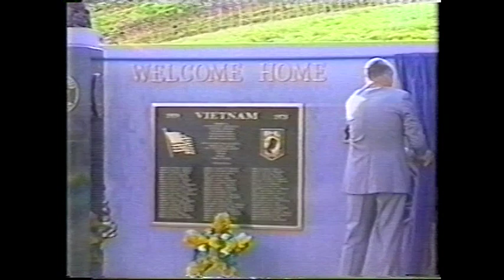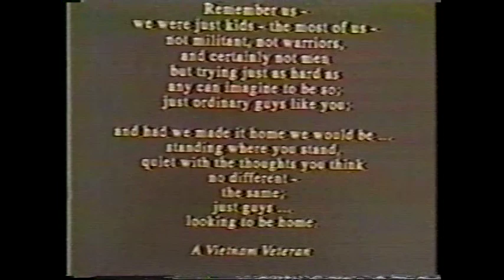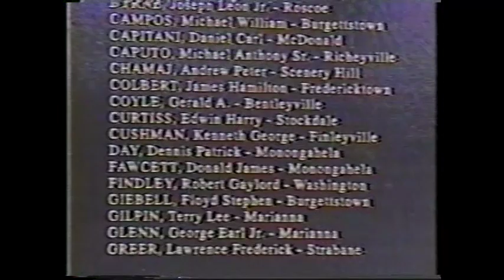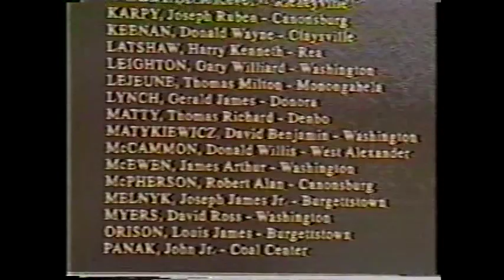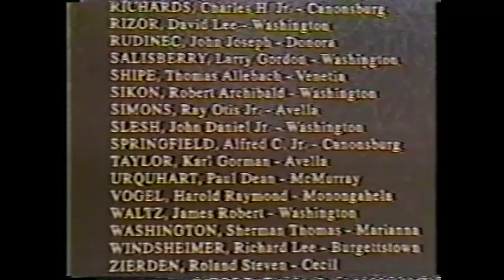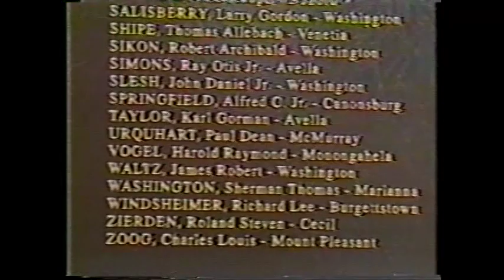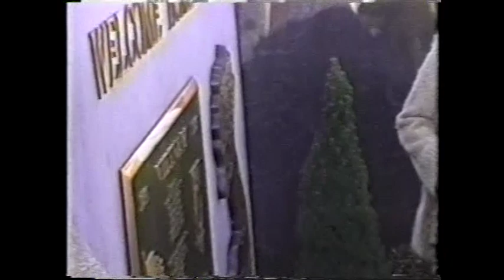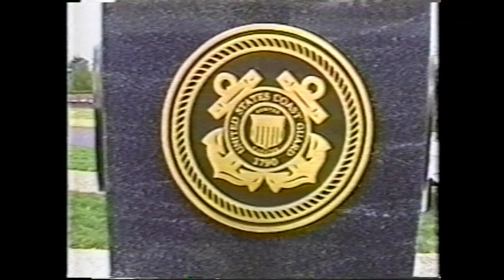Washington County PA Vietnam Veterans Memorial Dedication Ceremony 11-14-1999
The Washington County Vietnam Veterans' Memorial is located in the Washington Cemetery at 498 Park Avenue, Washington, PA 15301

A center Colonial blue granite panel displays a bronze plaque. This plaque contains an epitaph and the names of the 67 servicemen from Washington County whose names are on the Vietnam Veteran’s Memorial in Washington, DC

The epitaph by W. Nickles reads:
Remember us -
we were just kids - the most of us -
not militant, not warriors,
and certainly not men
but trying just as hard as
any can imagine to be so;
just ordinary guys
and had we made it home we would be...
standing where you stand,
quiet with the thoughts you think
no different -
the same;
just guys
...looking to be home.

On the left of the plaque is a bronze 'bas relief' of an M-16 rifle and Vietnam-era helmet and combat boots. On the right of the plaque is a bronze map of Vietnam, Laos and Cambodia. Across the top of this panel are the words:

WELCOME  HOME

The center panel is flanked by angled, polished, Galaxy-black granite "wings" that are similar to those on THE WALL in Washington, DC

An exposed-aggregate walk leads into a patio that surrounds the front of the memorial.  In the middle of the patio is a five-sided, polished, Galaxy-black granite column.  The column sits on a black granite star. On each face of the column is one of the five service branch medallions.  On the top of the column sits a large, bronze eagle.

The home for the Washington County Vietnam Veteran’s Memorial is in the Washington Cemetery located at 498 Park Avenue, Washington, PA, 15301.  The site for the Memorial was carefully selected for its close proximity to the Veteran’s Section where hundreds of soldiers from all wars have been laid to rest.

Carved out of the hillside directly downhill of the Veteran’s Section, the setting is reminiscent of the seclusion offered to visitors at "The Wall" in Washington, DC.  Here the Memorial will perpetually honor the 67 fallen sons of Washington County who made the ultimate sacrifice, "Lest We Forget".

The Memorial project originated with Todd Ashmore, resident of Washington whose father, father-in-law,  and cousin all served in Vietnam:
"I feel it’s my generation’s responsibility to set this situation right.  They didn’t get the ticker tape parade of World War II.  You always feel that they felt let down."

"In my eyes you have always stood just a little taller than everyone else – you will not be forgotten – welcome home."